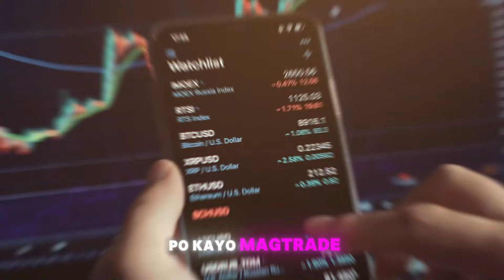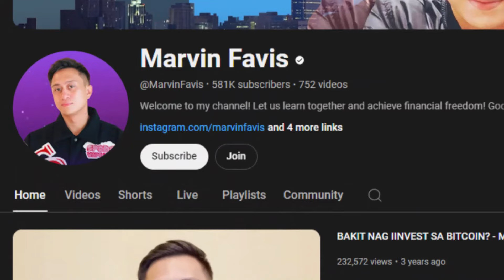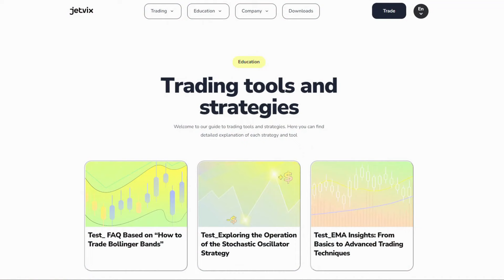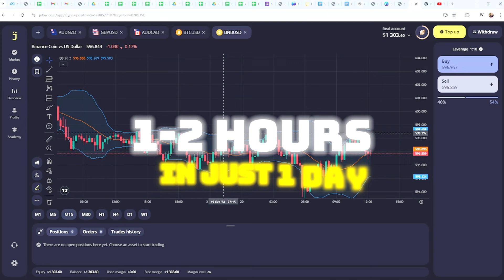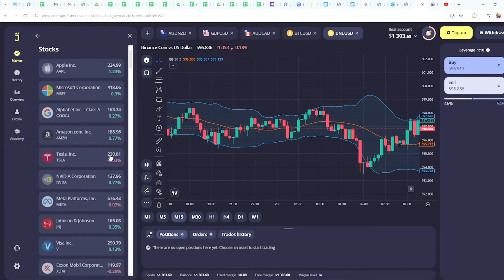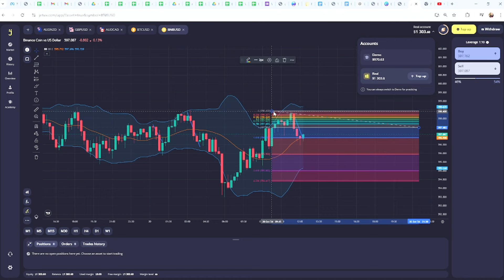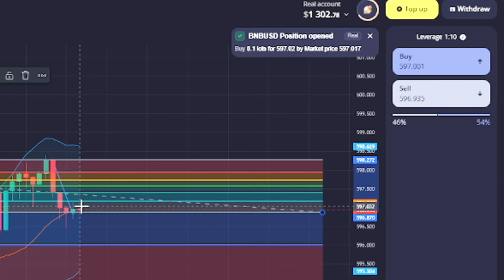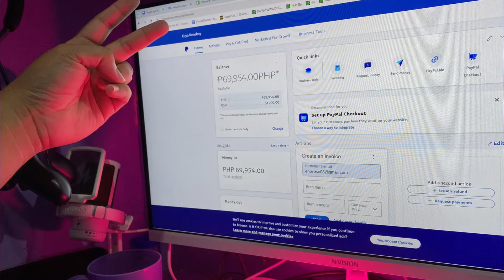How I earned money using this trading app - let me teach you how!